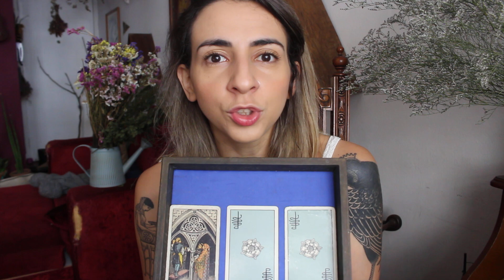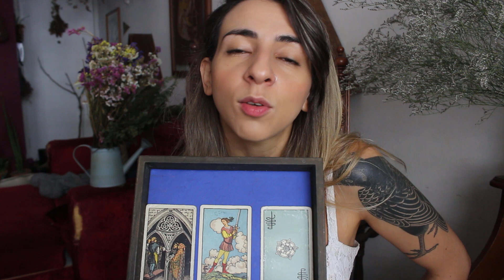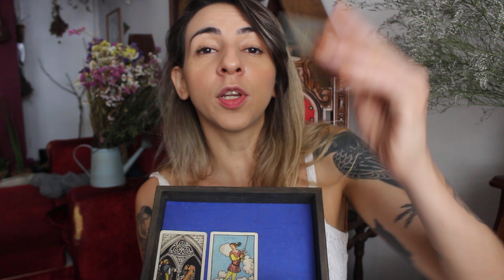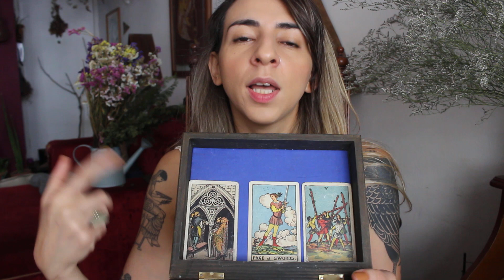3 DE OUROS, PAJEM DE ESPADAS , 5 DE PAUS - ARCANO PARA A SEMANA